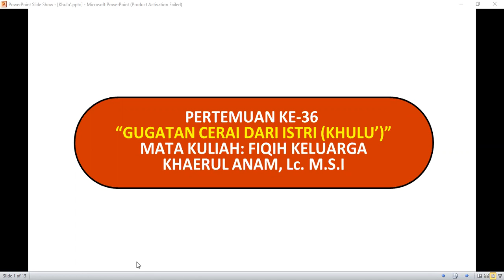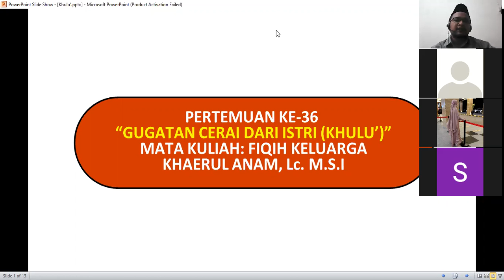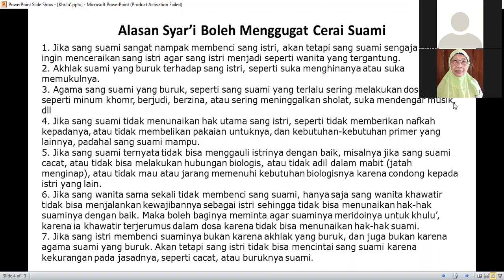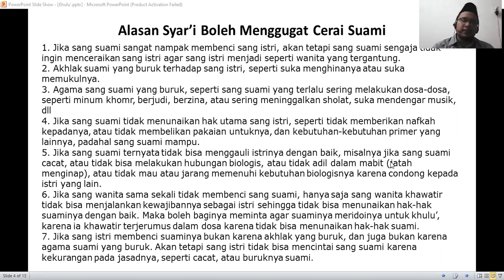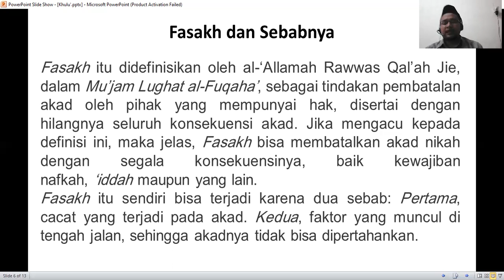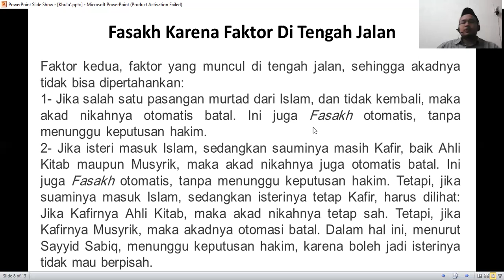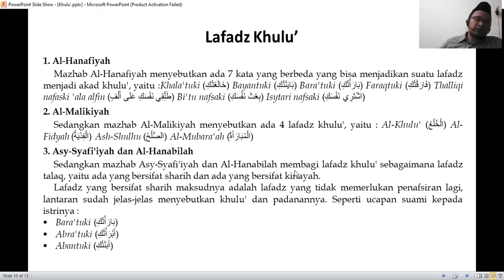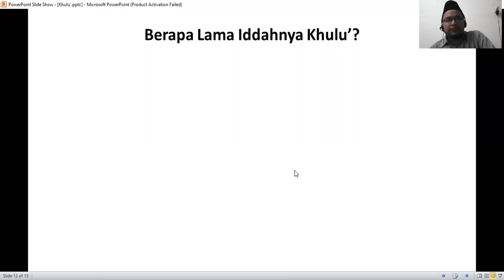Gugat Cerai dari Istri (Khulu') | Fiqih Keluarga | Ust Anam| KSI 3 Eps 36